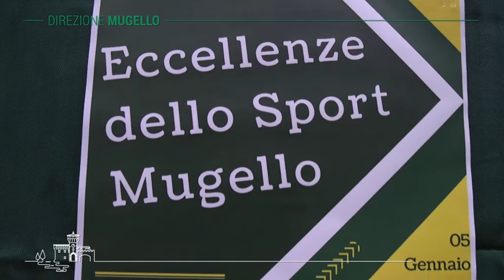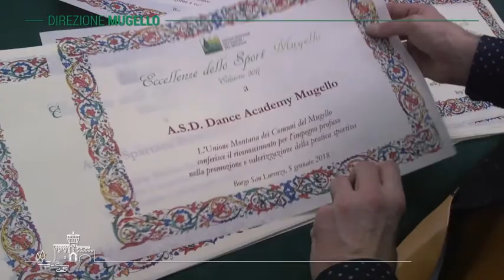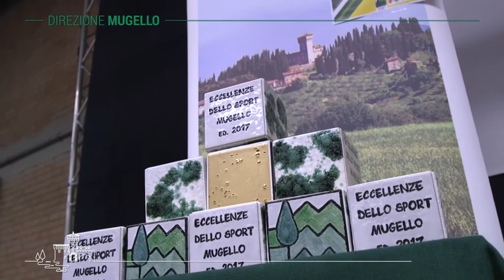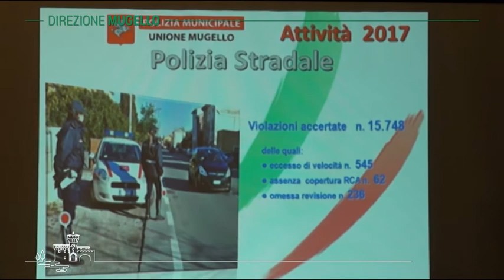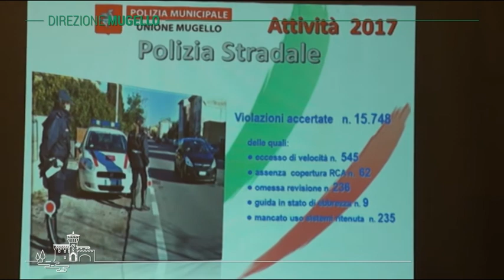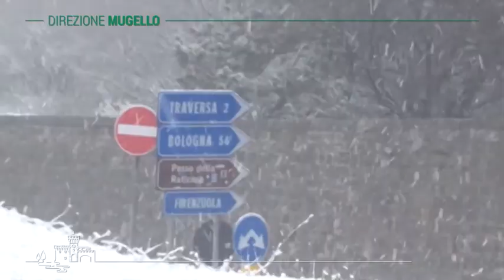DIREZIONE MUGELLO marzo 2018